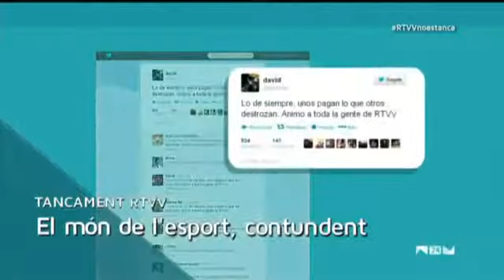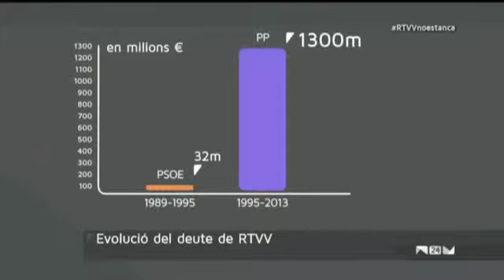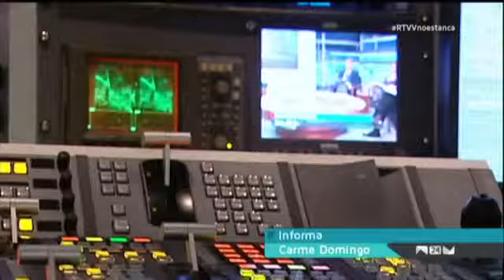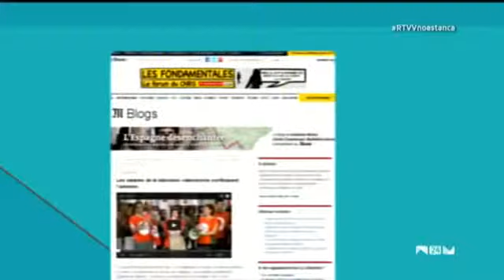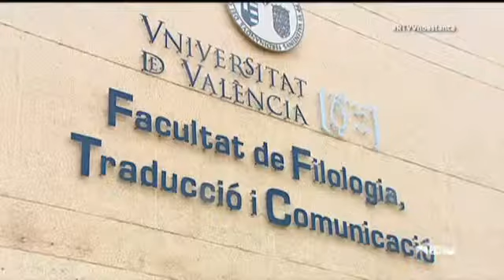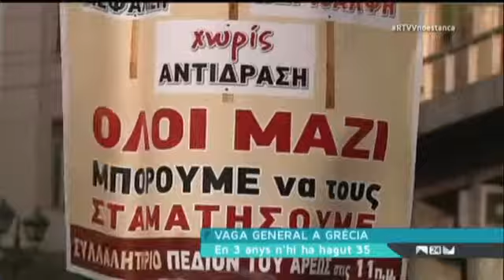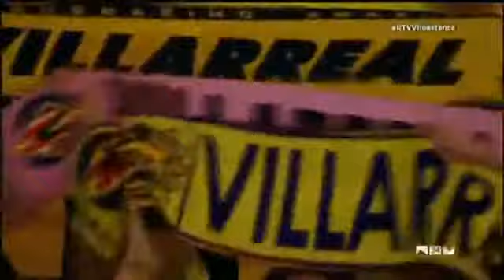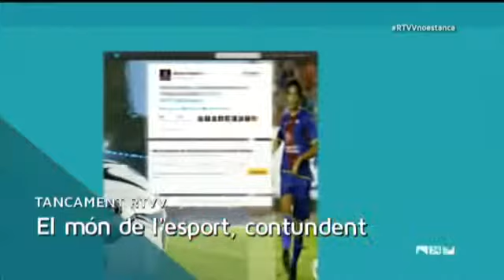Històric informatiu migdia de Canal Nou RTVV dirigit pels treballadors (6/11/13)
Anunci de tancament i revolta dels treballadors de Canal 9 Nou RTVV. Més etiq: rtvv radio canal 9 nou televisio valenciana ero justicia treballadors valencia valencians fabra ero ere RTVVnoest.

El PP aprova el tancament de RTVV - Informatiu Mig Dia (27.11.13) PPotiflers Més etiq: rtvv radio canal 9 nou televisio valenciana ero justicia treballadors valencia valencians fabra dimissio.